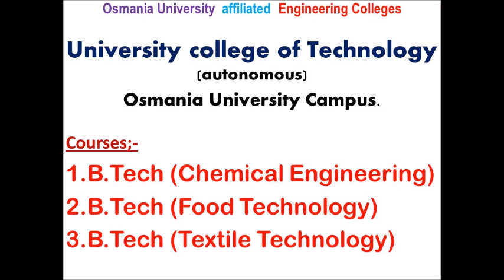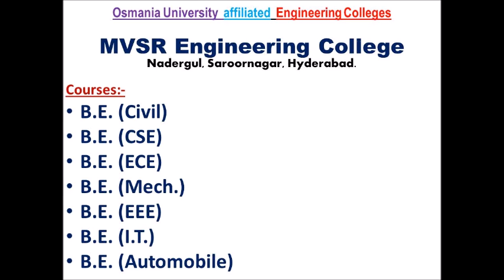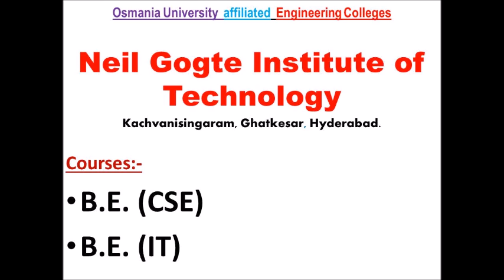Osmania University affiliated Engineering Colleges List Hyderabad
List of OU affiliated Engineering Colleges. Very useful for Students, those who want to Join in BE / BTech in Best Osmania Affiliated Engineering Colleges in Hyderabad.

Get Insurance upto Rs 10 lakh for ur ATM. మీ ఎటిఎమ్ కార్డు

v=7TAbHphUvk8